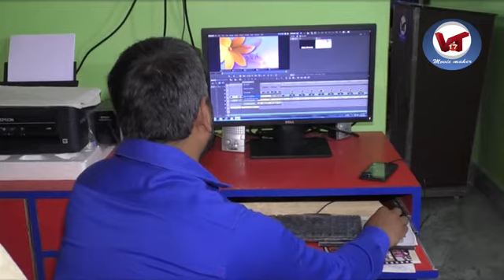TEAM VT-17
ABOUT TEAM VT-17 CREATION.